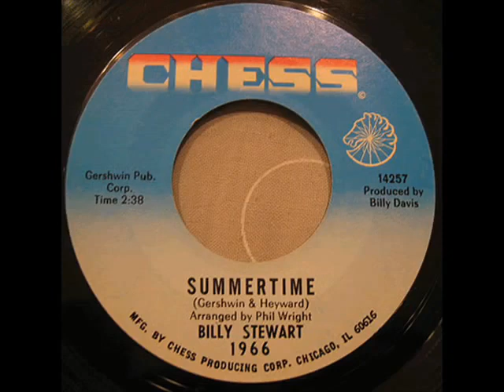Billy Stewart Summertime 1966 (original full version)🖤🖤🖤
🖤🖤🖤 om onze Horeca en alle andere zaken die in deze moeilijke tijden wat steun kunnen gebruiken! en vergeet niet koop lokaal!